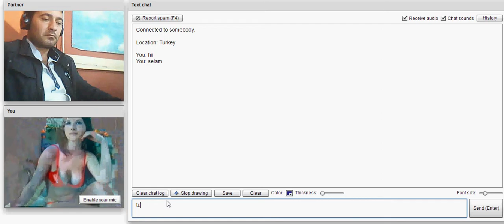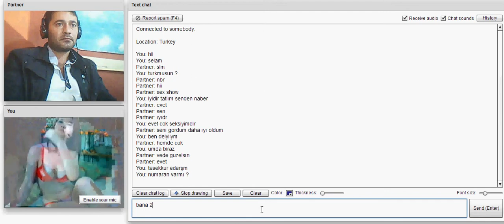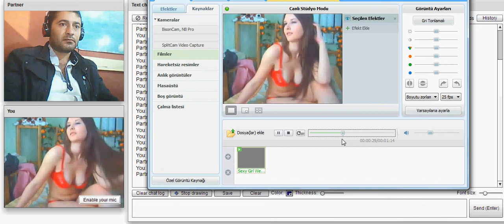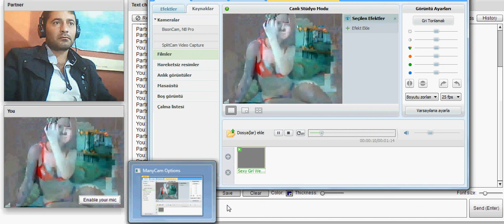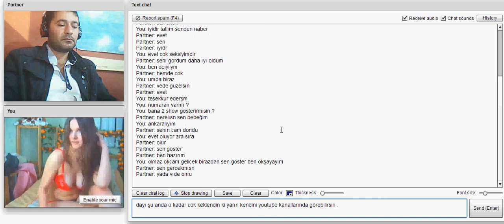Sohbet Sitesinde Keklenen Adam .